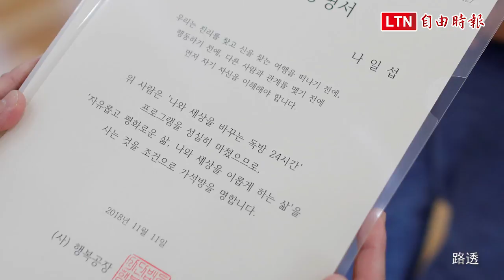南韓人壓力太大 情願花錢坐牢「享受自由」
在大眾的印象裡，為非作歹的人才會入監服刑，不過，位於南韓東北部洪川郡的「我心監獄」（Prison Inside Me）卻已累積接納逾2000名「一般民眾」，而他們都是為了抒發平時的精神壓力，自願來到這座模擬監獄。